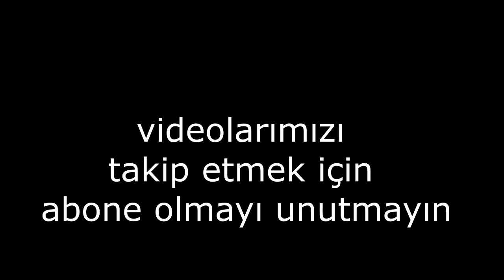ingilizce ilkokul 2. sınıf 1. ünite ders kitabı uyumlu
çocuklar için ingilizce ilkokul 2. sınıf 1. ünite ders kitabı uyumlu, eğlenerek müzik eşliğinde görsel ve işitsel içerik..
Aşağında kelimelerin dökümünü bulabilirsiniz.

Bu bölümde Türkçe ye yakın kelimeleri işleniyor.

 WORDS            –             KELİMELER
 airport                              havalimanı
ambulance                      ambulans
 basketball                       basketbol
biscuit                               bisküvi
 cake                                  yaş pasta, kek
 cheetah                            çita
 chimpanzee                    şempanze
cinema                              sinema
 coffee                               kahve
 doctor                               doktor
 e-mail                               e-posta  ( elektronik posta)
 football                            futbol
gorilla                                goril
handball                            hentbol (el topu)
 hockey                              hokey
hotel                                   otel
 ice-cream                         dondurma
 judo                                    judo
 kangaroo                           kanguru
 lemon                                 limon
 microphone                      mikrofon
 milkshake                          aromalı süt
 office                                  ofis
orchestra                            orkestra
 panda                                  panda
picnic                                    piknik
 pizza                                    pizza
 restaurant                           restorant
salad                                     salata
sandwich                             sandaviç
stop                                      dur
 supermarket                      süpermarket
 taxi                                       taksi
 tennis                                  tenis
 train                                      tren
university                              üniversite
 wagon                                vagon
 yoghurt                              yoğurt
 zebra                                  zebra